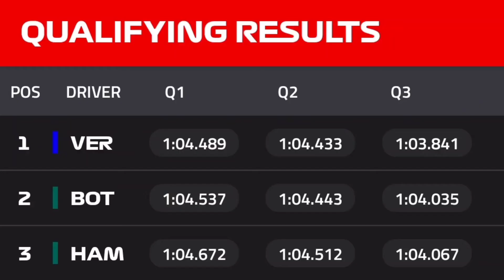F1 Austria Preview 1 - in Tamil | Bevin Kumar